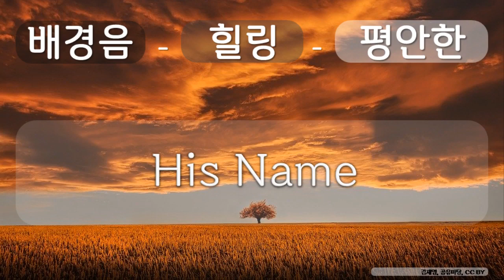배경음, 힐링, 편안한 6 힐링, 편안한, His Name, 김재영, 공유 마당